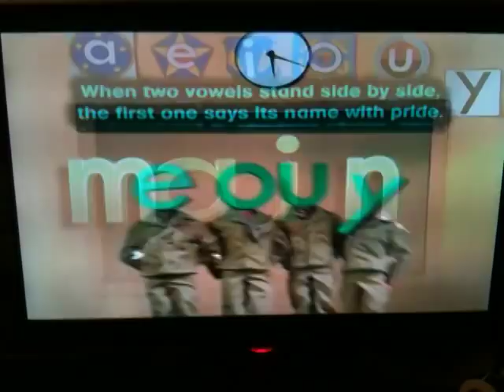Vowel Boot Camp A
Between the Lions Vowel Boot Camp Letter A words Man and Main